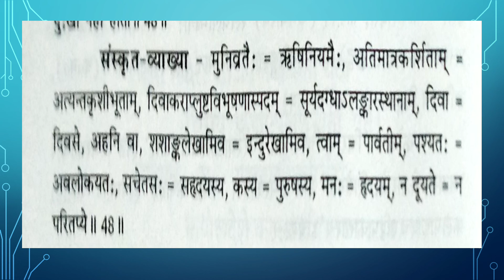Kumar sambhavam mahakavya, shlok sankhya 48,BA 1st year, first paper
Manilata Pachanot, Assistant Professor,Sanskrit,Government Girls College ,Bundi ,Rajasthan